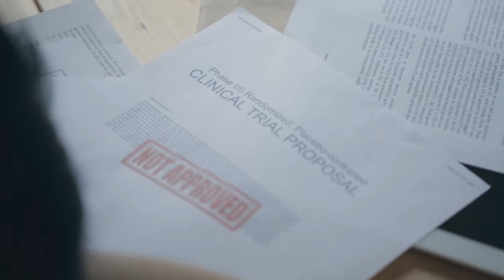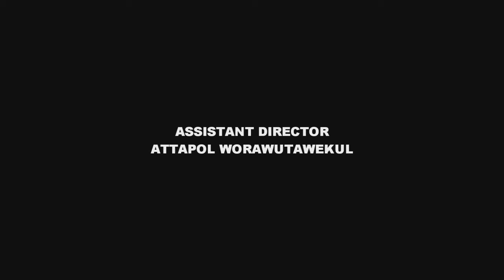"SIDE BY SIDE" by Espresso - An 11th Annual 72 Hour Shootout Film Submission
This film was submitted to the Asian American Film Lab’s 11th annual 72 Hour Shootout Filmmaking Competition in June 2015.  The Top Ten films premiered at the Asian American International Film Festival in New York City and at the Asians on Film Festival in Los Angeles.  All films have the chance for televised broadcast on AAFL TV.  The goal of the Shootout is to support and promote ethnic and gender diversity in mainstream media, with a focus on Asian Americans.  The Film Lab, a 501(c)(3) not for profit, runs monthly live events ranging from screenings to seminars to theatrical performances and script workshops, most of which are free and open to the public.  Additionally, the Film Lab has a production arm of innovative, bold and deliciously diverse entertainment including AAFL TV and the television series, Film Lab Presents.
Reproduction or Dissemination without express written authorization strictly prohibited